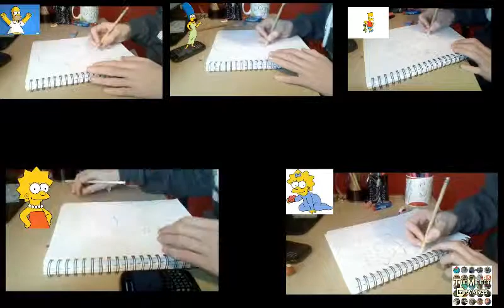Drawing the Simpsons Family | Competition